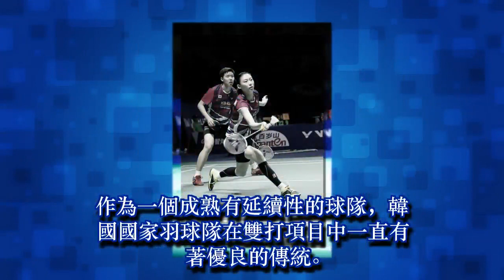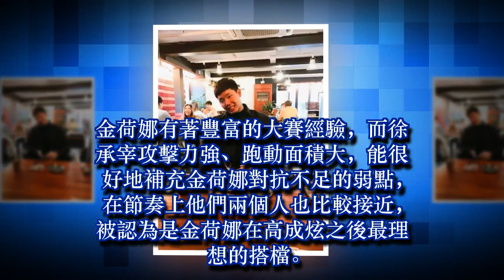人物誌丨韓國雙打新星徐承載：責任和壓力讓我不斷前行